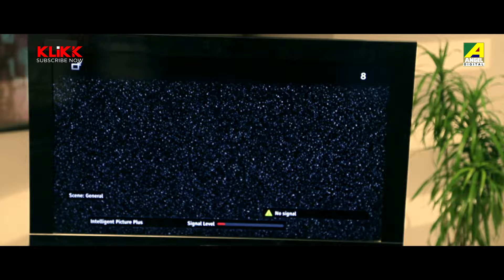ধর্ষণের রাতে বন্ধুকে ফোন | Nirbhoya - Bengali Movie Scene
Watch the Dramatic Scene "ধর্ষণের রাতে বন্ধুকে ফোন" from Bengali Movie "Nirbhoya".

Movie  -  Nirbhoya
Director - Milan Bhowmik
Cast - Kharaj Mukherjee, Subhasish Mukhopadhyay, Mrinal Mukherjee, Ashish Vidyarthi, Rajesh Sharma, Biplab Chatterjee, Meghali, Raaj Bhowmik, Jaysree, Amrapali, Riya, Soumitra Chatterjee, Sreelekha Mitra, Badshah Moitra, Ramen Roy Chowdhury, Gouri Shankar Panda, Kalyan Chatterjee